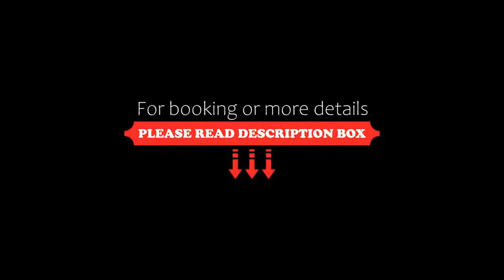Boutique Hotel Del Doge, Chania Town, Greece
About Property:
You're eligible for a Genius discount at Boutique Hotel Del Doge! To save at this property, all you have to do is sign in.
This property is 10 minutes walk from the beach. The15th-century, Venetian-style Doge Hotel is in Chania’s centre 50 m from the Venetian Harbour. It features free Wi-Fi, a rich breakfast and self-catered rooms with romantic décor.
Air-conditioned rooms feature traditional wrought iron or dark wood f...
Property Type: Hotel
Address: Kondilaki 14-16, Chania Town, 73131, Greece
Searching For
1. Boutique Hotel Del Doge - Chania Town - Greece
2. Boutique Hotel Del Doge - Chania Town - Greece Address
3. Boutique Hotel Del Doge - Chania Town - Greece Rooms
4. Boutique Hotel Del Doge - Chania Town - Greece Amenities
5. Boutique Hotel Del Doge - Chania Town - Greece Offers and Deals
Audio Credit:
Track Title: Blank Slate
Artist: VYEN